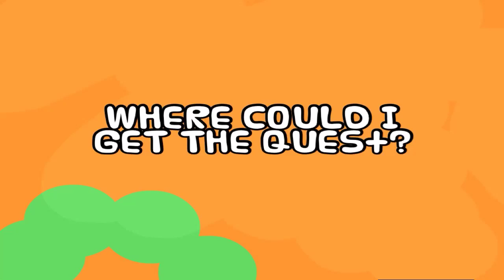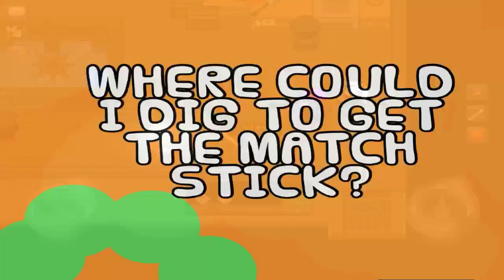GraalOnline Era : " HOW TO GET ELVEN SWORD ?" - [Playthrough]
LIKE ME ON FACEBOOK: NOT FINISHED YET
ADD ME ON FACEBOOK: NOT FINISHED YET